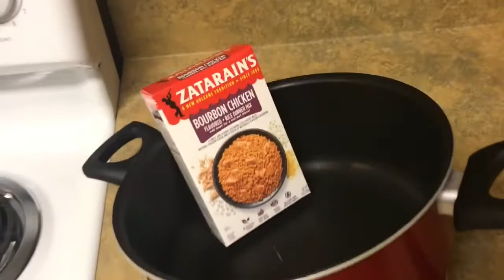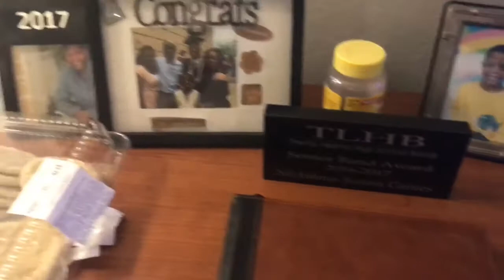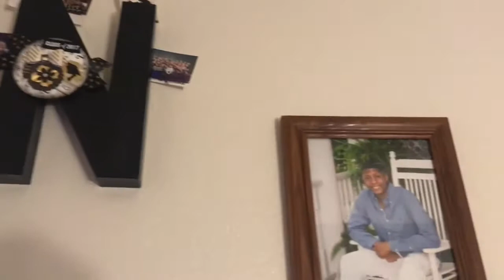GREENVILLE TECHNICAL COLLEGE 4X4 DORM ROOM TOUR!!!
Thanks for all the support you guys!